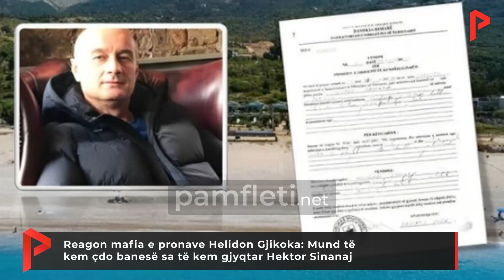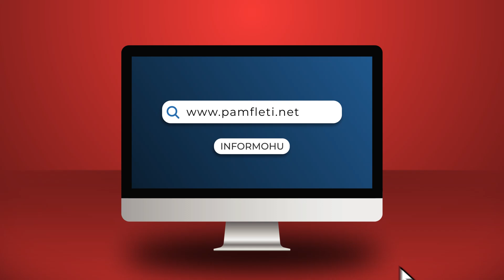Reagon mafia e pronave Helidon Gjikoka: Mund të kem çdo banesë sa të kem gjyqtar Hektor Sinanaj